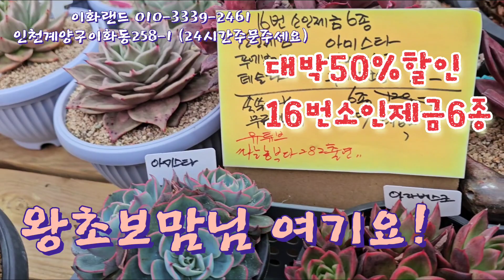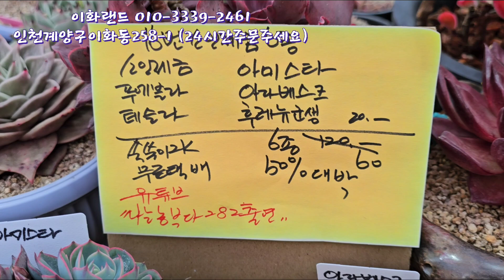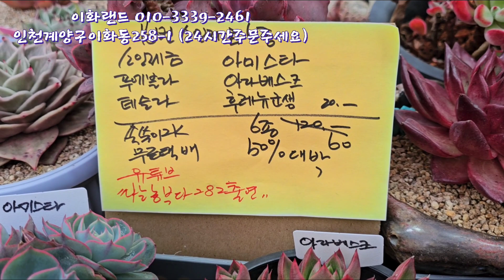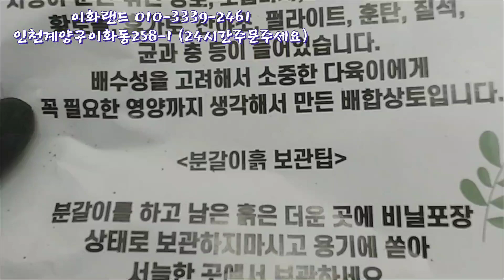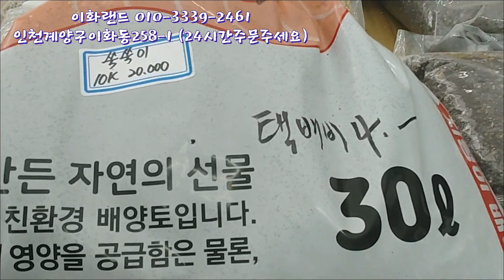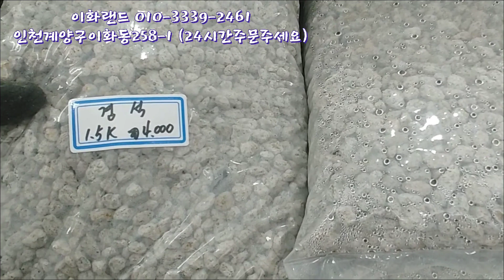대박50%할인/16번소인제금6종/나는농부다282회출연. 이화랜드010-3339-2461